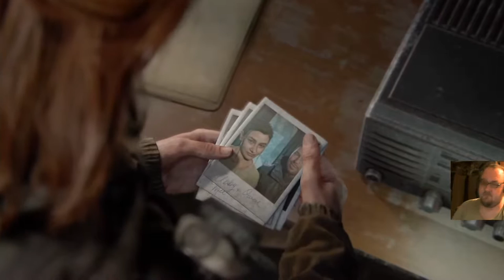THE LAST OF US PART 2 [#13] METRO NIESPODZIANEK Z BLUEKITTEN12 (ZAPIS Z LIVE)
👇 Spójrz w dół a znajdziesz informacje 👇

Krótki opis gry:
Kontynuujemy przygodę z pierwszej części The last of us z 2013, tym razem sterując Ellie oraz Antagonistką Abby.

🎲 G2A (Z KODEM "USIORM" 3% TANIEJ)

🎤 TeamSpeak: vg.anyserv.eu